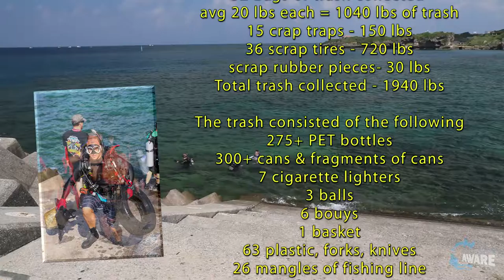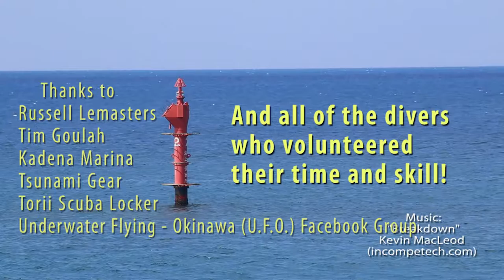Okinawa Dive Against Debris 2014b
Okinawa's first annual Project Aware Dive Against Debris took place at the Kadena North dive site. 73 divers showed up to help clean up the area at the mouth of the Higa river. 1900 pounds of garbage was collected, separated, weighed, and logged.
Thanks go out to Russell Lemasters, Tim Goulah, and the three US military dive shops.
This version has the stats at the end.